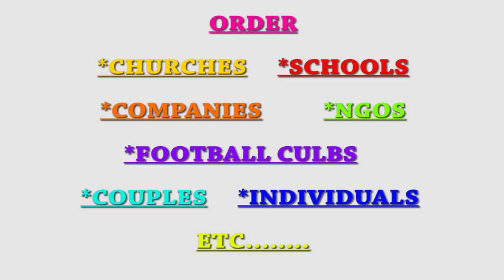Husband and wife Comedy, ( Quappiah Comedy )